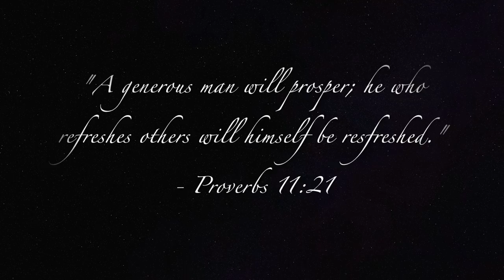Serving at Thembalitsha ThembaCare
In the short time that we had with them, we left our physical mark on their hospital walls, floors, and garden with our helping hands. We prayed and laid hands from our team to their team. And we sang songs with and to the staff and patients. We injected them with practical and spiritual blessings. We left them encouraged and they left us inspired.